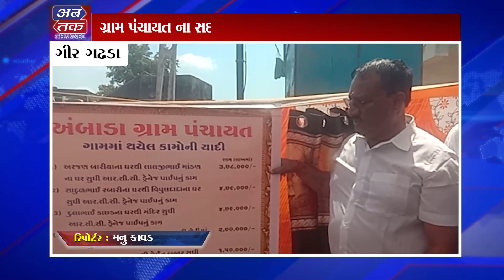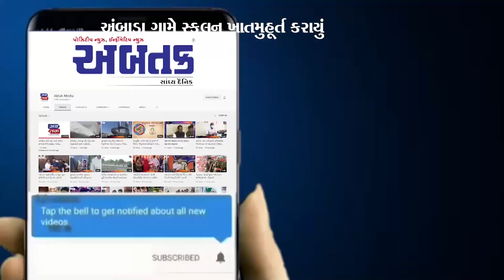ગીર ગઢડા : અંબાડા ગામે ધારાસભ્ય કાળુભાઇ રાઠોડના હસ્તે સ્કૂલનુ કરાયું ખાતમુહૂર્ત